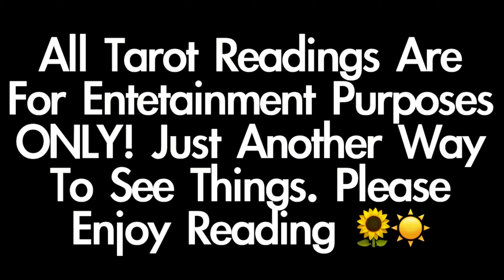Jennie, Columbia Records and Music Releases | Intuitive Reading